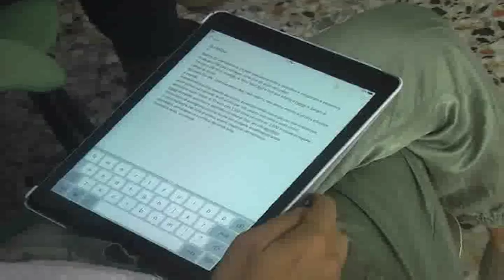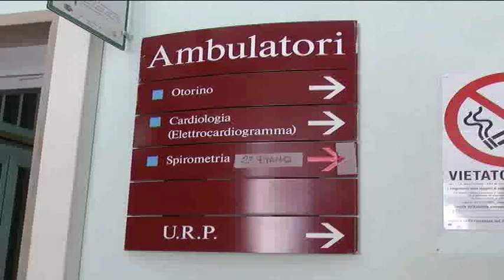SALA CONVEGNI ALL'OSPEDALE INAUGURATA E CHIUSA, TDM GRIDA ALLO SPRECO